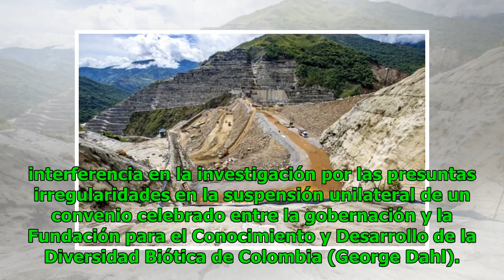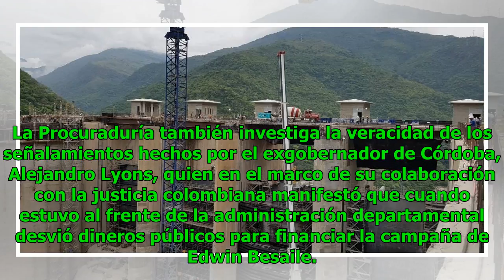Los riesgos que siguen latentes en el proyecto Hidroituango Noticias 24/7